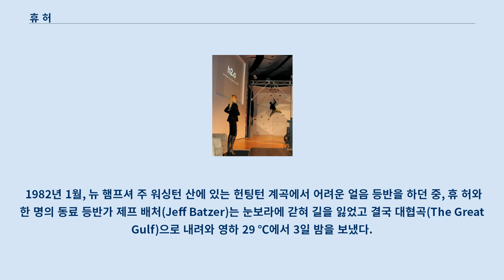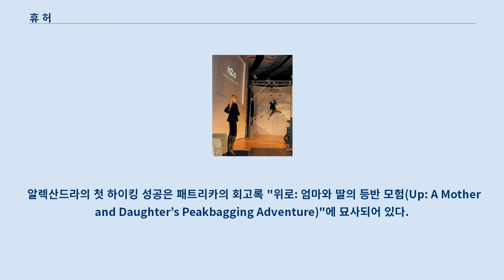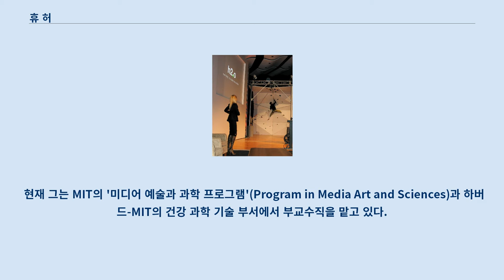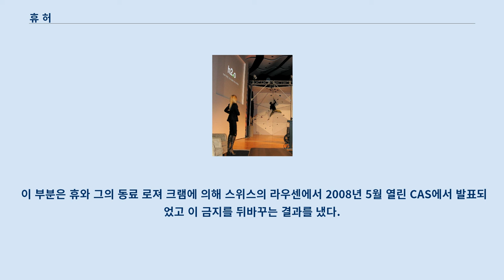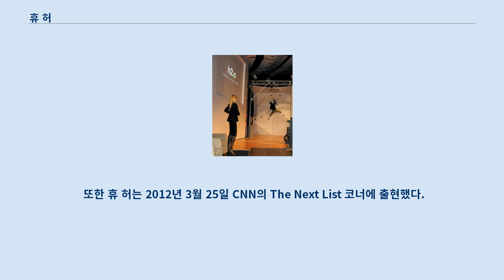휴 허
휴 허(Hugh Herr, 1964년 10월 25일 출생)는 미국의 암벽 등반가, 공학자, 그리고 생물 물리학자이다.
 펜실베니아 주 랜체스터의 한 메노나이트 가정에서 다섯 형제 중 막내로 태어난 휴 허는 비범한 암벽 등반가였다.
 8살 때, 그는 11,627 피트(3,544 m)의 캐나다 소재 로키 산맥의 템플 산을 올랐고, 17세에 미국에서 가장 뛰어난 등반가 중 하나로 인정받았다.
 1982년 1월, 뉴 햄프셔 주 워싱턴 산에 있는 헌팅턴 계곡에서 어려운 얼음 등반을 하던 중, 휴 허와 한 명의 동료 등반가 제프 배처(Jeff Batzer)는 눈보라에 갇혀 길을 잃었고 결국 대협곡(The Great Gulf)으로 내려와 영하 29 ℃에서 3일 밤을 보냈다.
 그들이 구조되었을 즈음에는 이미 심각한 동상을 입은 상태였다.
 휴 허는 양쪽 다리를 모두 무릎 아래까지 절단해야 했다.
 그의 동료는 왼쪽 무릎 아래와 오른쪽 발가락, 오른손의 손가락을 잃었다.
 구조 시도를 하는 동안, 자원 봉사자 알버트 다우(Albert Dow)는 눈사태로 죽었다.
 수술과 재활로 몇 달을 보낸 후, 휴 허는 의사가 그에게 절대로 불가능 할 것이라 했던 등반을 다시 시작했다.
 그는 직접 디자인한 특화된 보형물들을 사용하여 동전 너비의 작은 바위 모서리에서도 설 수 있는 의족을 만들었으며, 가파른 얼음벽을 오르도록 도와주는 티타늄 스파이크가 부착되어 있었다.
 그는 불편한 자세를 막기 위해 키를 조절하고 손과 발이 닿지 않기 전에 잡아주는 보형물을 사용했다.
 휴 허의 키는 5~8 피트까지 조절할 수 있었다.
 결과적으로 이 보형물들을 사용하여 휴 허는 사고를 당하기 전보다 한 층 높은 수준에 올랐고, 그를 건강한 사람들과 동등하게 스포츠를 수행하는 심각한 절단 수술을 받은 첫 번째 사람으로 만들었다.
 휴 허와 작가 패트리카 엘리스 허(Patrica Ellis Herr)는 두 딸 알렉산드라와 세이지의 부모이다.
 알렉산드라의 첫 하이킹 성공은 패트리카의 회고록 "위로: 엄마와 딸의 등반 모험(Up: A Mother and Daughter’s Peakbagging Adventure)"에 묘사되어 있다.
 등산가로서 경력을 쌓고, 휴 허는 전부터 관심이 있던 학업에 몰두하기 시작했다.
 그는 밀러스빌 대학 물리학과를 졸업하고, MIT에서 기계공학 석사학위, 하버드 대학에서 생체 물리학 박사 학위를 받았다.
 휴 허가 휴먼 2.0 심포지움(2007)에서 양 다리 절단자인 에이미 뮬린스가 지켜보는 가운데 MIT 미디어랩에 있는 벽을 오르고 있다 MIT에서 생물의학 기기 분야의 박사를 취득한 후 연구원으로 재직할 당시, 그는 인간의 다리 기능에 필적하는 진보된 다리 보조기구와 정형 수술에 관한 작업에 착수했다.
 현재 그는 MIT의 '미디어 예술과 과학 프로그램'(Program in Media Art and Sciences)과 하버드-MIT의 건강 과학 기술 부서에서 부교수직을 맡고 있다.
 MIT 미디어랩의 바이오메카트로닉스 연구팀의 수장으로서 인간의 신체적 능력을 증가시키는 착용 가능한 로봇의 시스템을 발전시키는데 주력하고 있다.
 그가 디자인하는 것들의 대부분은 그를 위한 것이 아니며 그와 만나기 어려운 다른 이들을 위한 것이다.
 휴 허는 재활 과학 분야에서 60개가 넘는 동료 평가 논문을 발행했으며, 레오 니(Rheo Knee, an active ankle-foot orthosis, and the world's first powered ankle-foot prosthesis.와 같이 상업적으로 이용 가능한 컴퓨터로 조종하는 인공 무릎, 활동성 발목-발 보조기, 그리고 세계에서 최초로 충전식 발목-발 보조기구와 관련된 10개 이상의 특허권(공동 소유 포함)을 가지고 있...